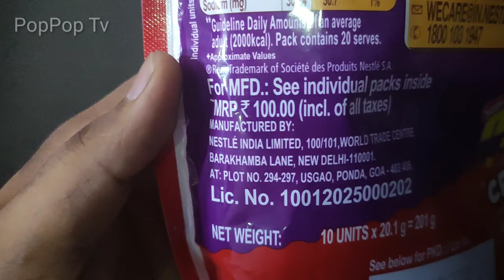New Nestle Munch Crisp - Pop || PopPop Tv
New Nestle Munch Crisp - Pop unbox in this video

Nestle munch crisp pop

More chocolate video.